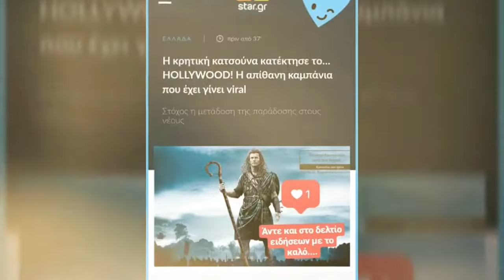Aquaman The cretan Edition: Τι βλέπουν οι άλλοι στο σινεμά και τι εγώ;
Ο Ντελικανής των Θαλασσών όπως λέει και ο φίλος μας ο Δημήτρης!

Ρε παιδιά, τι γίνεται μέσα στο κεφάλι μου δεν έχω καταλάβει, όλη μέρα δουλειά δουλειά και δουλειά, όλα καλά δε λέω, το μεροκάματο να βγαίνει, αλλά όχι και έτσι!

Να για παράδειγμά πήγα κινηματογράφο με τον πολυαγαπημένο μου φιλιότσο, το Γιώργο! Ναι ναι ξέρω, δε ξέρεις τι είναι ο φιλιότοσος, εδώ στην Κρήτη, η μάλλον έπαε στην Κρήτη λέμε φιλιότσο το βαφτιστήρι μας… και σύντεκνους τους γονείς , έτσι να διαδίδουμε αυτές τις ωραίες λέξεις σιγά σιγά!

Και ξανά γυρνάω στο κυρίως θέμα, πήγαμε σινεμά, τι θα δούμε Γιώργο του λέω, Aquaman μου λέει, εντάξει ρε Γιώργο να δούμε Aquaman , DC είναι, καλό θα είναι, δεν έχω βέβαια δει τα προηγούμενα, αλλά θα με βάλεις στο κλίμα, όπως και έκανε!

Και πάμε παίρνουμε τα ποπκορν μας, τα αναψυκτικά μας, τα νερά μας και να ξεκινάει η ταινία, πολύ ωραία παραγωγή με ωραία εφέ, μέχρι που γίνεται η πρώτη μάχη κι εμφανίζεται ο ήρωας, ο Aquaman, κρατώντας μία τρίαινα, μου είπαν , εγώ πάλι κατσούνα τον έβλεπα να κρατάει… μα πείτε μου τώρα πως γίνεται αυτό; Όχι σας ρωτάω. Και το χειρότερο είχα και έμπνευση για κατσουνάδα και ναι θα ήθελα να τη μοιραστώ μαζί σας!!

Αντικείμενο μου οι υπηρεσίες Διαχείρισης Social Media, Δημιουργία Περιεχομένου, Προβολής και διαφήμισης.

Αν ψάχνεις έναν εξωτερικό συνεργάτη για το Digital Marketing, μόλις τον βρήκες.

Μπορώ να σου παρέχω υπηρεσίες Online διαφήμισης, διαχείρισης Social Media, ενδυνάμωσης Brand, όπως για παράδειγμα:
✅ Χάραξη Στρατηγικής
✅ Δημιουργία Περιεχομένου
✅ Οnline διαφημίσεις
✅ Public Relation - Εκπρόσωπος Τύπου
✅  Διαχείριση Φήμης

Κάλεσε με η στείλε μου μήνυμα να κλείσουμε το πρώτο μας ραντεβού, να δούμε πως μπορούμε να συνεργαστούμε.